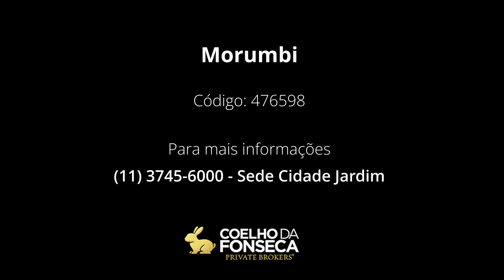Cobertura - Morumbi - 476598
Cobertura duplex aconchegante toda reformada, com vista para o Portal do Morumbi. Piso superior bem montado, com piscina coberta, churrasqueira, sala fitness e sauna. Excelente localização, próximo ao Portal do Morumbi, vários comércios e escolas. Agende uma visita.

Código: 476598